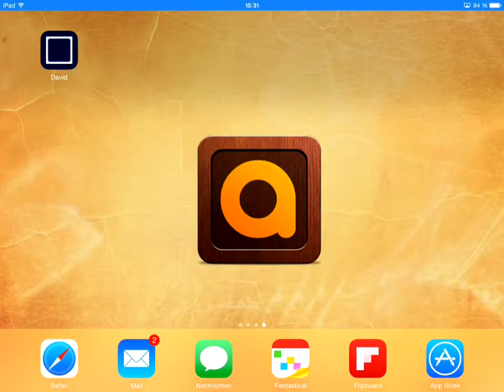David. - Gameplay AppGemeinde